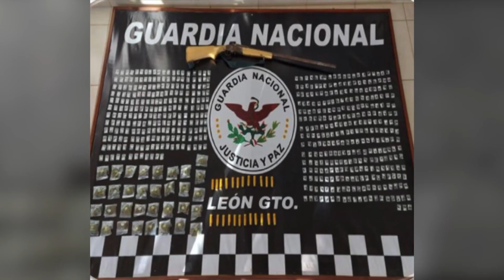Asestan nuevo golpe al crimen con "Guanajuato Seguro"